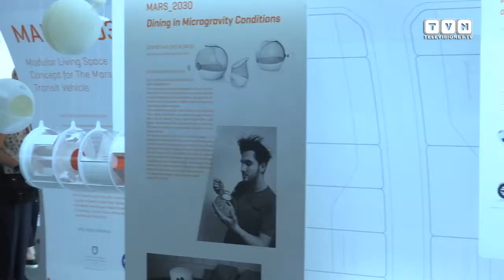Tomorrow is Today - Al Superstudio il design polacco che guarda al futuro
Al Superdesign Show 2017 un focus speciale è dedicato alla Polonia che negli ultimi anni è andata affermandosi come fucina di autori e aziende che, mettendo a fuoco la loro cultura e la loro visione, sono entrati a pieno diritto nel gotha del design. Un intero padiglione è infatti dedicato al "Polish Design" che con la mostra collettiva "Tomorrow is Today" offre uno sguardo sul futuro del design polacco grazie alla partecipazione di 8 Università Statali del Paese. Ai nostri microfoni la curatrice del progetto Dorota Koziara.